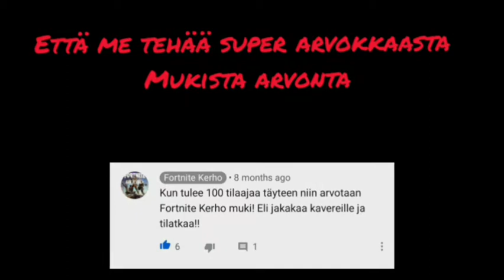SUPER KALLIIIN FN KERHO MUKIN ARVONTA! PLUS HISSI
Kiitos kun katsoit! Osallistu Fortnite Kerho muki arvontaan kirjoittamalla kommenteihin "Muki 100"

Fortnitekerho

fortnitekerho12

Fortnite Kerho

ERROR 404